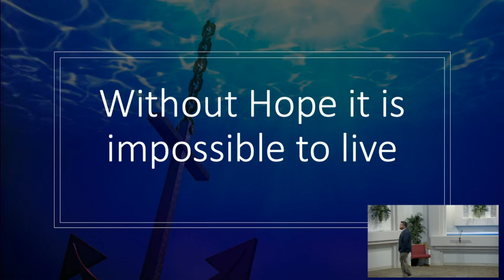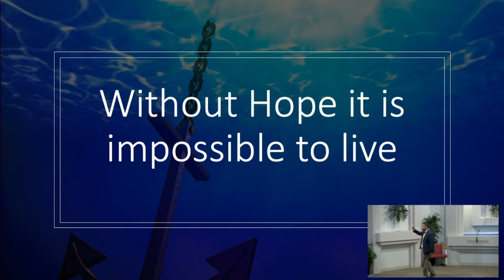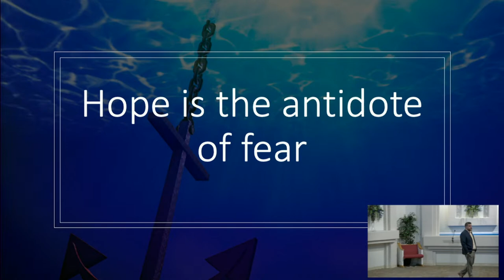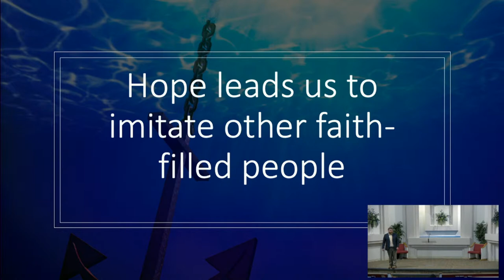How is Hope an "Anchor of the Soul" - Wesley Walker